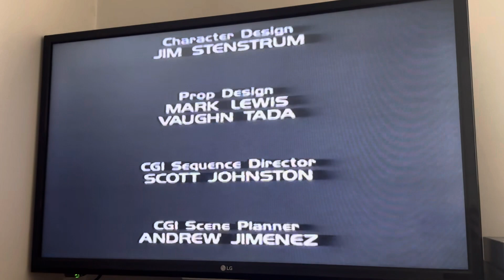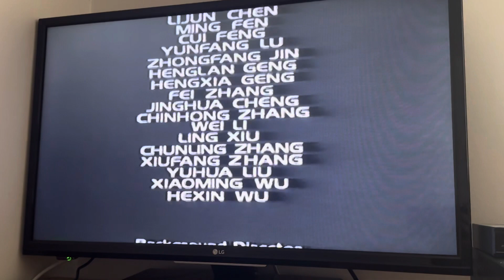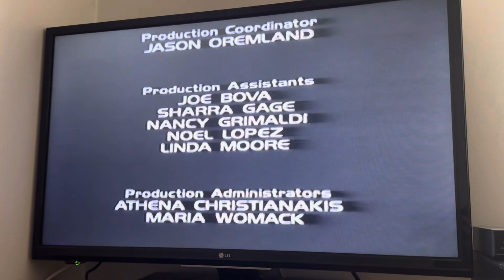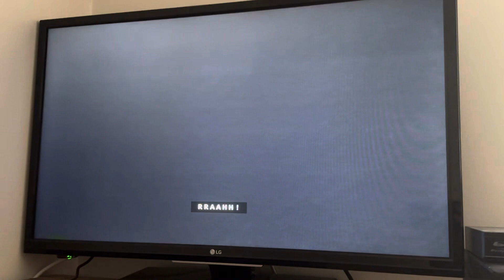Scooby Doo and the Alien Invaders end credits